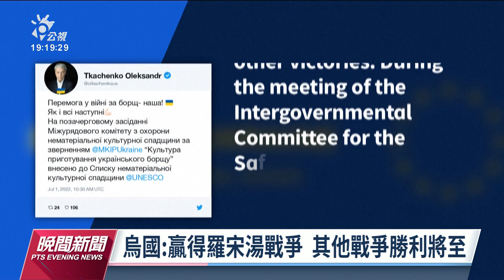烏克蘭羅宋湯獲列聯合國瀕危文化遺產 烏國：羅宋湯戰爭的勝利｜20220702 公視晚間新聞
聯合國教科文組織，1日將烏克蘭的羅宋湯烹調文化，列入瀕危文化遺產名單。烏克蘭文化部長稱這是羅宋湯戰爭的勝利，俄羅斯外交部發言人則稱，這是現代基輔國族主義的實例。